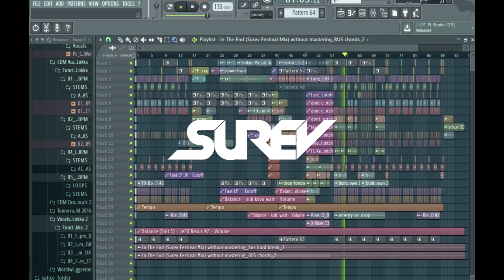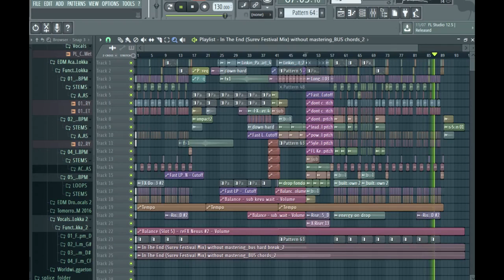Linkin Park - In The End (Surev Festival Mix-) FLP BIGROOM Project Supported by Jaxx & Vega/R3SPAWN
This is the project of my bootleg remix of the track "In The End" by Linkin Park, I hope you like it you can have the FLP Project. This track has the support of R3SPAWN and Jaxx & Vega.

Linkin Park - In The End (Surev Festival Mix-) FLP Project In The End Remix Bootleg

Este es el proyecto de mi track "In The End" by Linkin Park, espero les guste aquí está el Proyecto FLP. Este track tiene el respaldo de R3SPAWN y Jaxx & Vega.